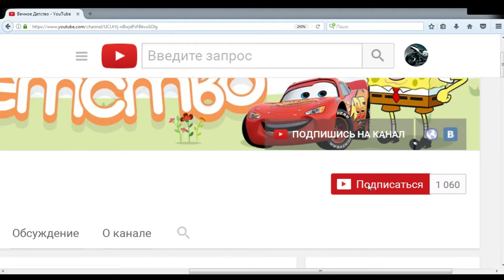БЕЗУМНЫЕ СУПЕР ГОНКИ НА ТАЧКАХ, МОТОЦИКЛАХ, САМОЛЕТАХ А ТАКЖЕ НА ЛОДКАХ В ИГРЕ JUST CAUSE 2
МУЛЬТИК ИГРА ТВОРИМ БЕЗУМИЕ НА МАШИНАХ ЛОДКАХ И САМОЛЕТАХ В  ИГРЕ JUST CAUSE 2